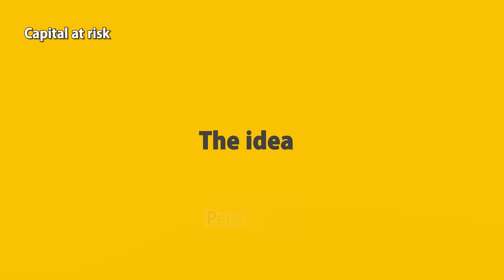How to start a business: Pension Confident Podcast E24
Watch episode 24 of The Pension Confident Podcast: Emilie Bellet, Jinesh Vohra and Lisa Picardo discuss how to start a business.

January is a time when many of us will naturally be thinking about various hopes and intentions for the year ahead. But what if your ambition is to launch your own business?

Starting a side hustle during a cost-of-living crisis isn’t for the faint of heart. After all, in the UK one in five new businesses fold in their first year, and over half of start-ups don’t make it past five years. But that doesn't mean it's impossible.

Join our host, Philippa Lamb, and three fearless entrepreneurs as they discuss real-world tactics for bootstrapping your dream business:

Founder and CEO of Vestpod, Emilie Bellet; Founder and CEO of Sprive, Jinesh Vohra; and CCO at PensionBee, but also Founder of childrenswear business Little Circle, Lisa Picardo.

Further reading:

To learn more about starting your own company, check out these articles from PensionBee:

Are the self-employed saving enough for retirement?
Six ways to reduce your tax bill as a limited company
Sole trader vs limited company: how do the tax savings stack up?

Enjoying the podcast? Then don’t forget to rate and give us a review! As always we’d love to hear your suggestions and feedback.

PensionBee makes it easy to stay on top of your pension and take back control of your personal finances. Check out our plans and learn more about what we do (capital at risk)

Read our blog for money saving tips, pensions info, and more

Editing: On The Ark